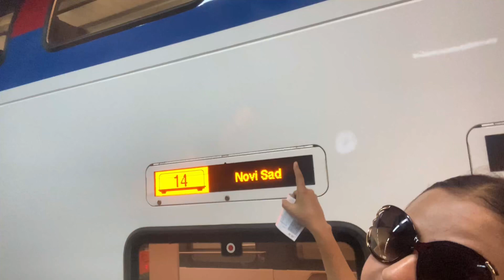Belgrade To NoviSad Train| Veg Khana Order Kiya Or Pork Khila Diya PART 1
Belgrade to novisad train journey